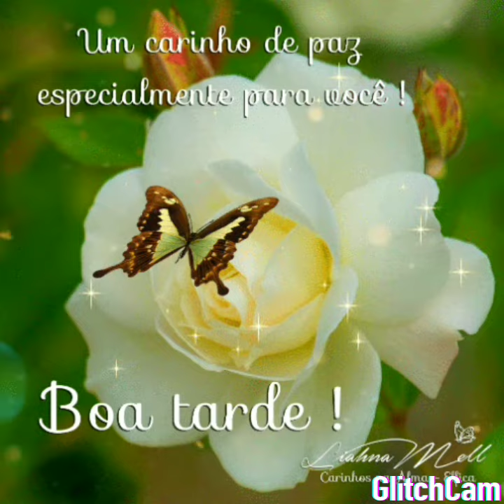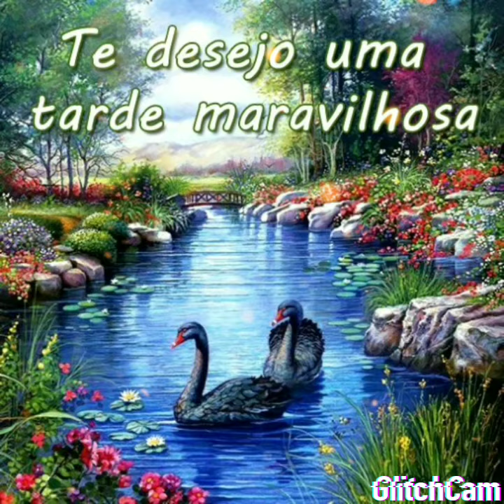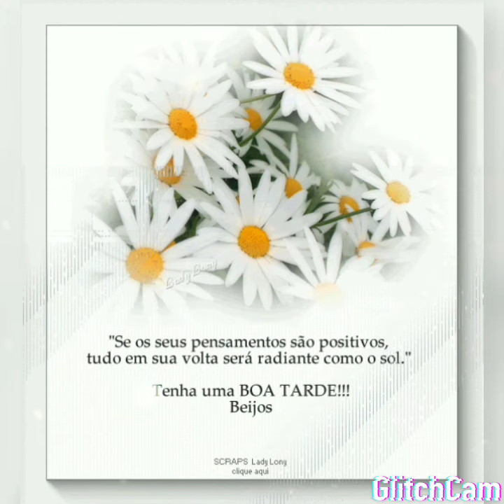LINDA MENSAGEM DE BOA TARDE AMIGOS